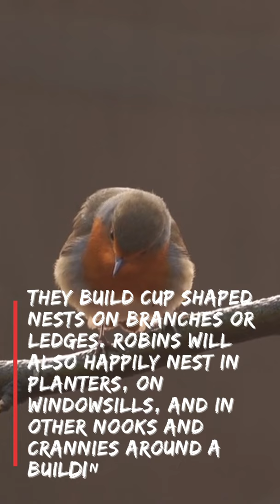Most Amazing Facts about American robin